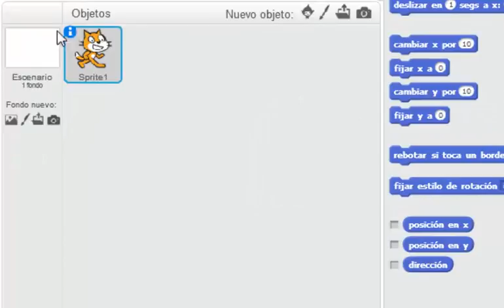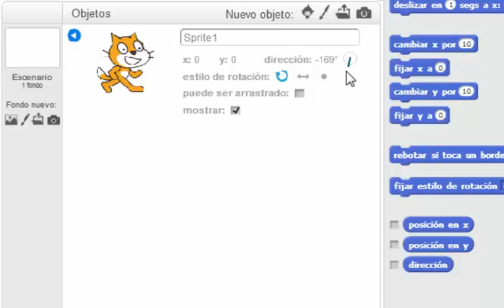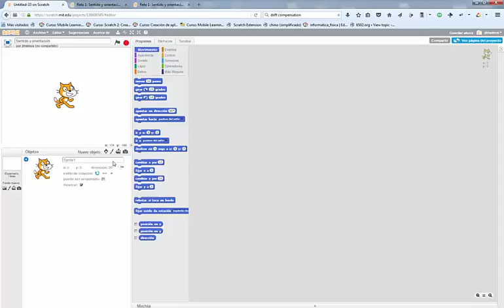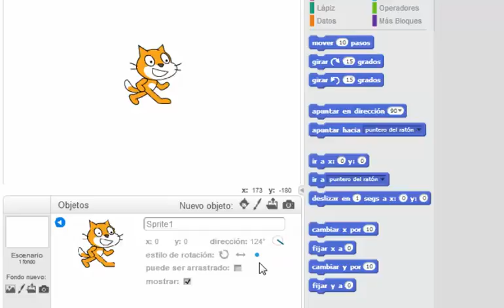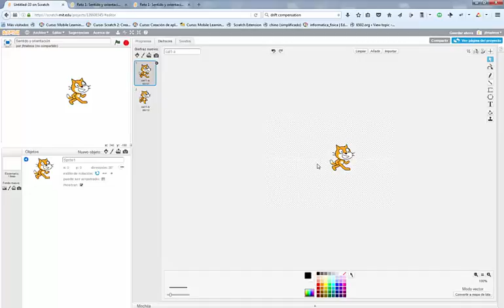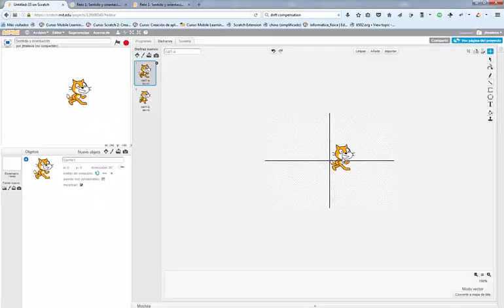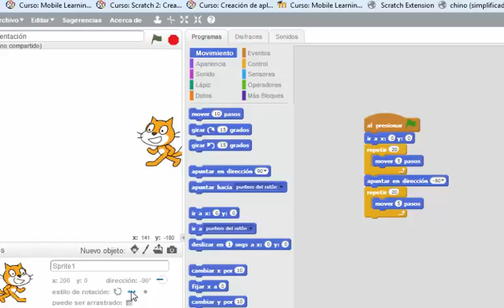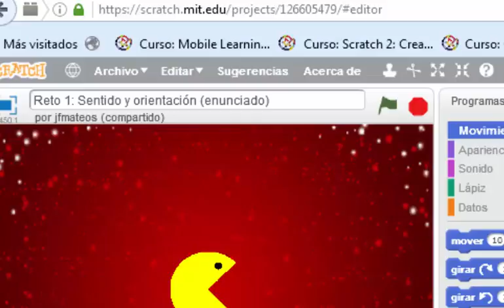Scratch. Reto 1. Sentido y orientación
Controlar la dirección y el estilo de rotación con Scratch.